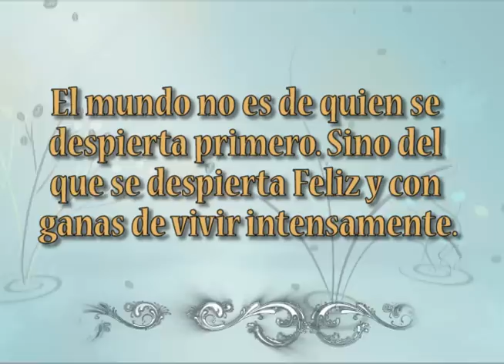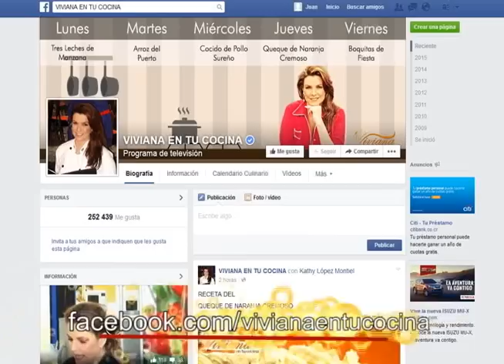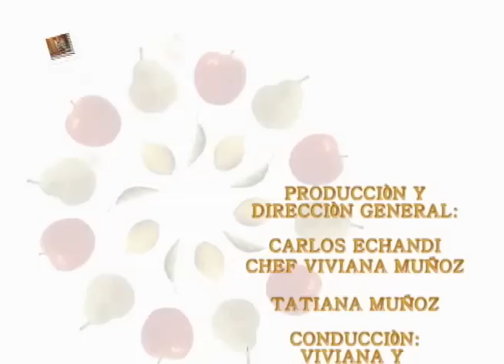CASSATTA DE LIMON 23 MARZO VIVIANA EN TU COCINA